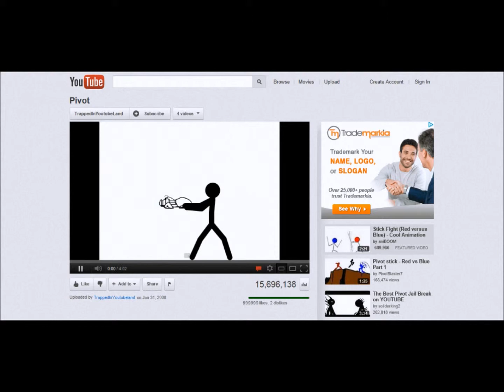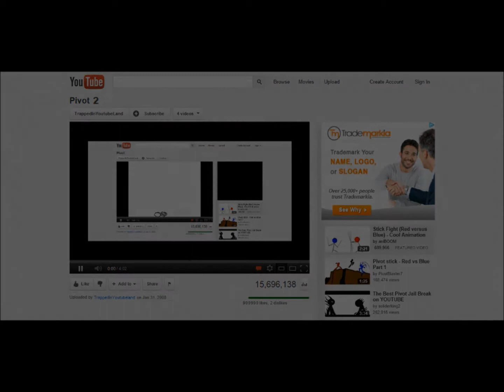Trapped in Youtubeland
Mr. Random Pivot Guy is trapped in his Youtube video! Will he ever get out?